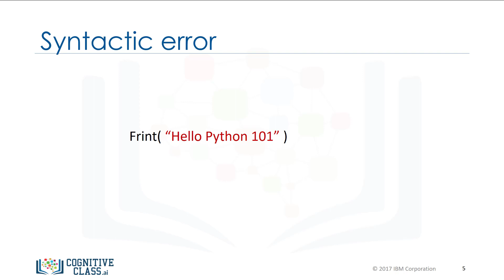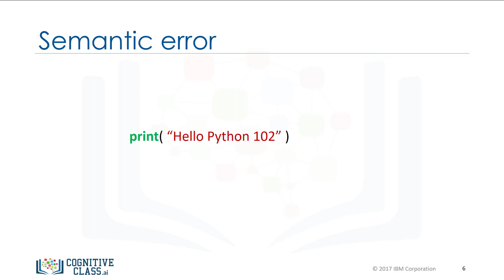Python Basics for Data Science - Your First Program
Let’s try your first program in Python. A statement or expression is an instruction the computer will run or execute. Take the full course, test yourself, and earn a certificate on edX

This Python course provides a beginner-friendly introduction to Python for Data Science. In the full course on edX, you'll practice through lab exercises, and you'll be ready to create your first Python scripts on your own!